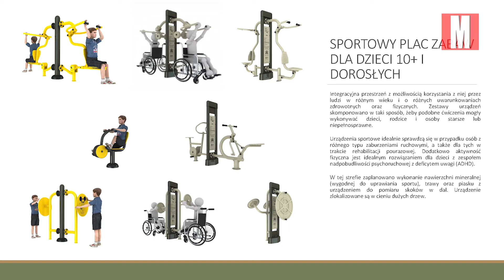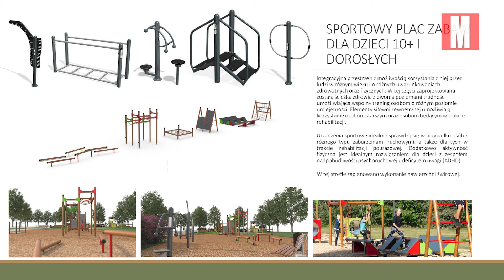Dwie koncepcje integracji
W tym roku ma szansę być jedną z najważniejszych legionowskich inwestycji. Najważniejszych, a zarazem wpisujących się w wizerunek Legionowa jako miasta przyjaznego dla osób niepełnosprawnych. Integracyjny plac zabaw, bo o nim mowa, przybrał już konkretne kształty. Póki co na papierze. Projektanci z firmy Miejski Krajobraz opracowali dwa warianty zagospodarowania terenu przyszłej inwestycji.